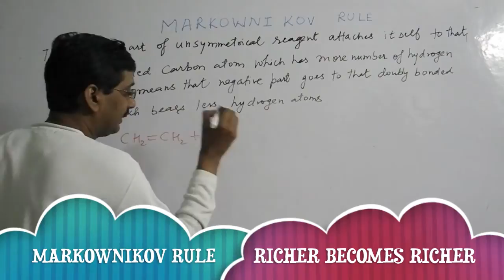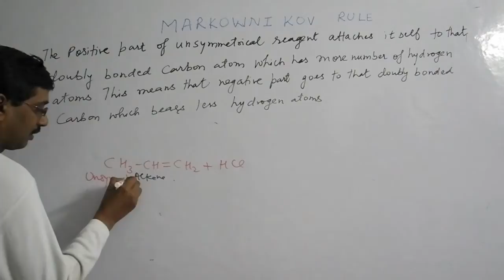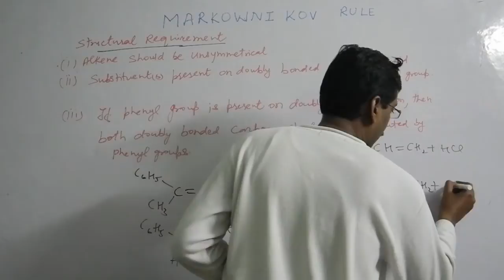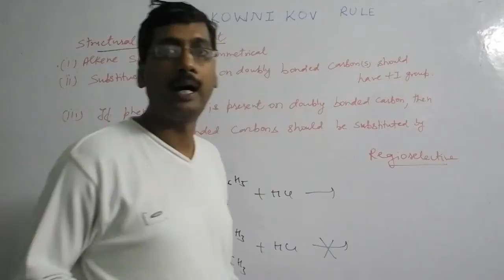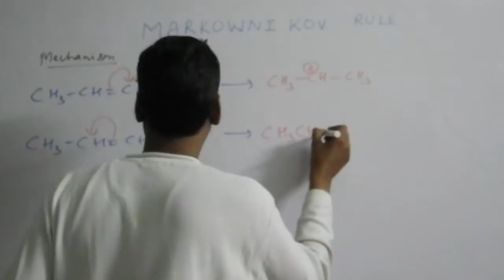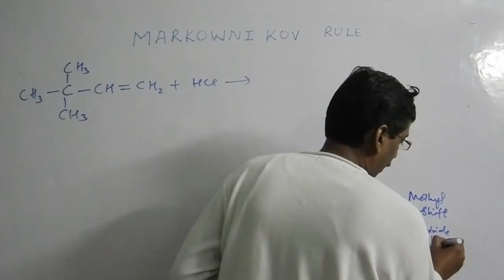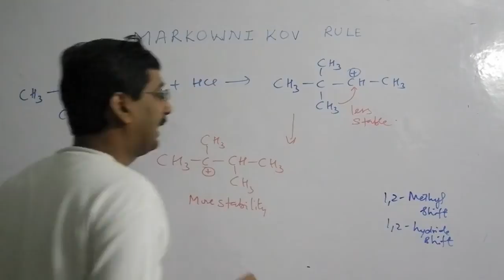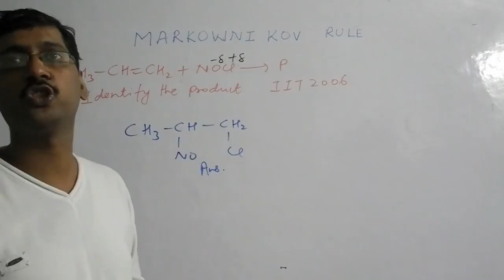Markownikov Rule in Alkenes in Organic Chemistry For IIT/Medical